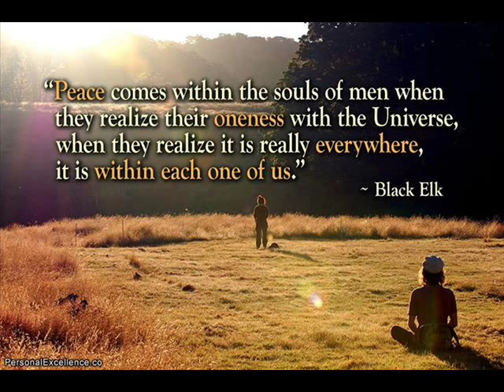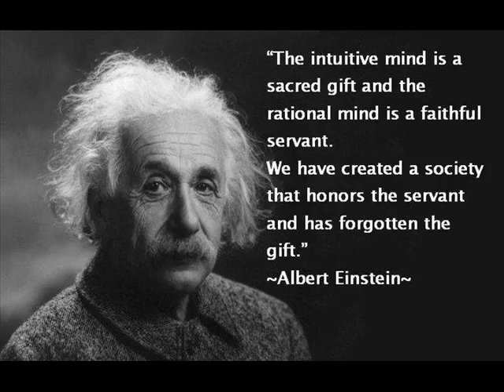Bring Out The Magic In Your Mind by Al Koran Audiobook Chapter 18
Chapter 18 The Magic of Happiness.